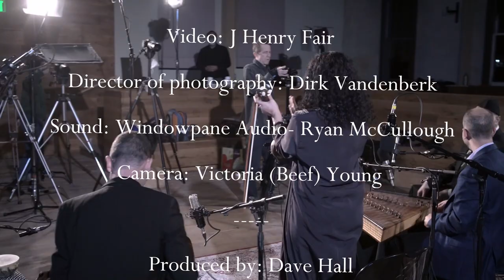Khayef Aleyhe, Arabic Maqam. Clarion Concerts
Amir Elsaffar, Santur And Backing Vocals
Hamid Al Saadi, Vocals
Dena Elsaffar, Joza, Viola And Backing Vocals
George Ziadeh, Oud, And Backing Vocals
Tim Moore, Percussion And Backing Vocals

Producer: Dave Hall, Clarion Concerts
Director: J Henry Fair
Director of photography: Dirk Vandenberk
Sound: Windowpane Audio- Ryan McCullough
Camera: Victoria (Beef) Young
•Recorded as part of Clarion Concerts Leaf Peeper series
•Filmed at the Stissing Center, Pine Plains, NY